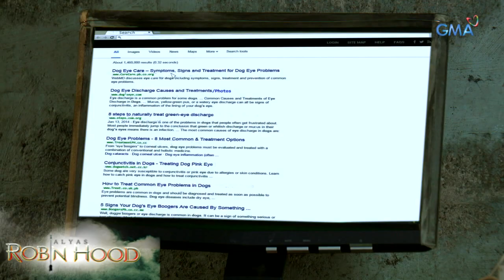Alyas Robin Hood: Litrato ng bayani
Nakita ni Pepe na may kumakalat siyang litrato nang makipaglaban siya sa isang taong tinamaan ng zombie pill.

Watch ‘Alyas Robin Hood,’ weeknights on GMA Telebabad, starring the Dingdong Dantes asAlyas Robin Hood/ Pepe de Jesus, Andre Torres as Venus and Megan Young as Sarri Acosta.  Also included in the cast are Cherie Gil, Ces Quesada, Christopher de Leon, Jaclyn Jose, Sid Lucero, Paolo Contis, Gary Estrada, Dave Bornea, Jay Arcilla, Dennis Padilla, Gio Alvarez and PJ Abellana.